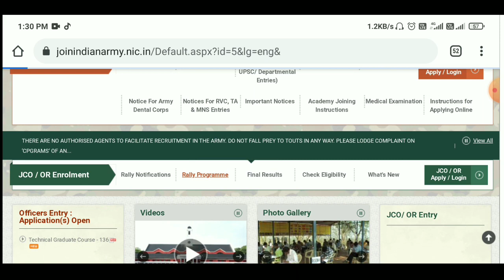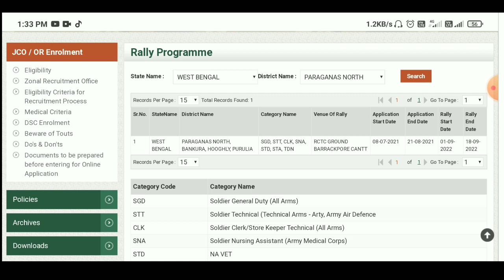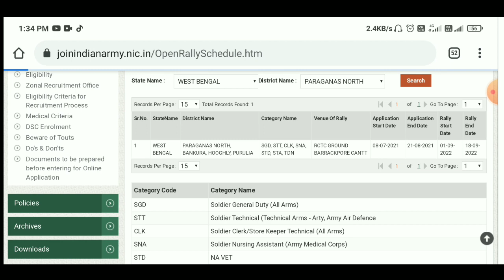West Bengal Barrackpore Army Rally 2022 Big News 😭| Army Recruitment 2022 News Today| Army Cee Exam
Indian Army 2022 Rally News/Army Cee Update Written Exam 2022 New Date/ Baharampore Rally 2022 New Update

Indian Army 2022 Recruitment |Army Cee New exam Date 2022|Age Relaxation 2022 Notice|Rally news 2022
Barrackpore Army Rally 2022 News|Indian Army Age Relaxation News 2022| Army Cee Exam 2022 New Update
Join Indian Army Rally 2022 News | Army Cee Exam 2022 Date | Age Relaxation 2022| Barrackpore Rally

Aro Barrackpore Army Rally 2022 News| Army Cee Exam 2022 New Update | Army Age Relaxation 2022 News
Barrackpore army rally news 2022| Indian Army rally age relaxation News| Army Cee Exam 2022 New Date

Army Recruitment 2022 News | Army Cee Exam Official Notice | 2022 Indian Army Age Relaxation

New Indian Army Rally 2022 News| Barrackpore Rally 2022 Update| Baharampore ,Kolkata Army Rally 2022
Aro Barrackpore 2022 Army Rally Admit Card|West Bengal2022 Army Rally Update|Barrackpore Rally Date 2021
Barrackpore 2021 Army rally Admit card date
barrackpore 2022 Army rally date
Indian Army 2022 Age Relaxation Update| 2022 Army Rally| West Bengal  Baharampore Kolkata Army Rally
West Bengal Army Rally 2022 Notice| Baharampore 2022 Indian Army Rally| Army Age Relaxation 2022

kolkata2022armyrallynew update
इंडियन आर्मी गर्ल्स भर्ती 2022
सरकारी रिजल्ट आर्मी भर्ती 2022
इंडियन आर्मी भर्ती 2022 UP 10 वीं पास
Sena Bharti 2022 सेना भर्ती 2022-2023
आर्मी रैली भर्ती ऑनलाइन रजिस्ट्रेशन 2022
New Army Rally Notifications 2022 | Baharampore, Kolkata, Barrackpore Rally 2022 Update |Sena Bharti

Aro Barrackpore Army Rally 2022 | Barrackpore Army Rally New Date | Army Age Relaxation| Admit Card

🇮🇳🇮🇳army official website -

joinindianarmy.nic.in

Barrackpore Army Rally 2021 Phirse Postponed| Admit Card |Baharampore, Kolkata Army Rally 2022 News
Barrackpore rally admit card date
baharampore army rally 2022 update
Kolkata 2021new army rally update
midanapur Army rally 2022 update

Indian Army Aro Barrackpore Army Rally Admit Card Update | Army Rally News | West Bengal Rally 2021
ARO Barrackpore Army Rally Date  2021 New Update |
Gd ,Tdn ,Clark, NA Admit Card, Place Full Details

Barrackpore army rally admit card download date
aro barrackpore admit card
barrackpore sena varti
Barrrackpore army Rally 2021
Barrrackpore army rally new date 2022
 barrackpore army rally new details
west Bengal army rally update
TA new varti 2022

Aro Baharamprore Army Rally Update 2021 |
 Rally কবে|
ARO Barrackpore Army Rally Date  2021 New Update |Gd ,Tdn ,Clark, NA Admit Card, Place Full Details
West Bengal army rally date 2021

 varti 2021

 sena varti date, admit
west Bengal rally 2022 new date
barrackpore army rally new update

Barrackpore gd rally date
barrackpore tdn, na, technical, Clark rally date Admit Card
Indian army
Indian army barrackpore  Rally date 2021
Indian army ARO barrackpore admit card and rally date details
West Bengal ARO Barrackpore Rally Admit Card Date| Barrackpore Rally Update|West Bengal rally Update